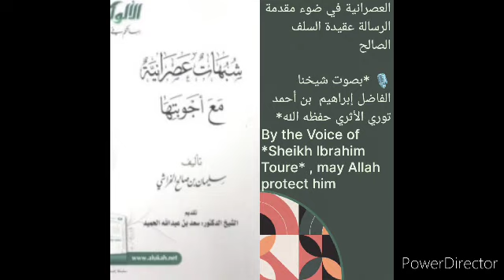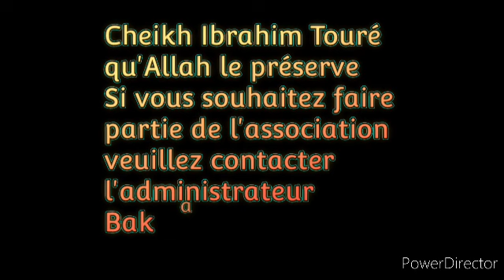Cheikh Ibrahim Touré qu'Allah le préserve Dars 04 العصرانية في ضوء مقدمةالرسالة عقيدة السلف الصالح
العصرانية في ضوء مقدمة
الرسالة عقيدة السلف الصالح

🎙 *بصوت شيخنا الفاضل إبراهيم  بن أحمد  توري الأثري حفظه الله*

*d'Ars* 4️⃣ ✓

 *16 = 05 = 1444*
 *11 = 12 = 2022*